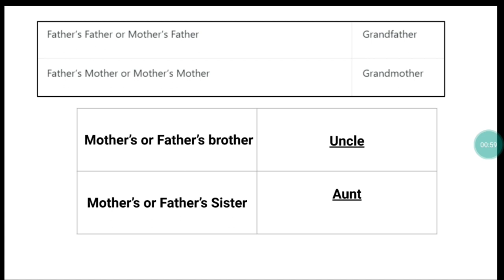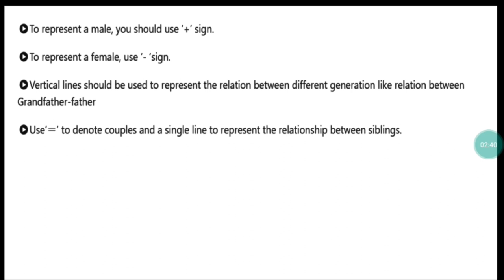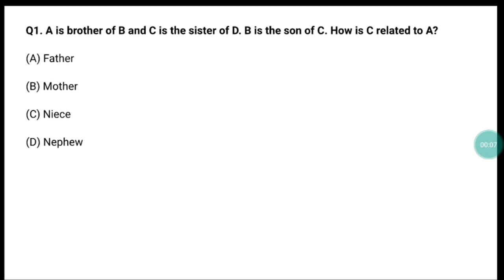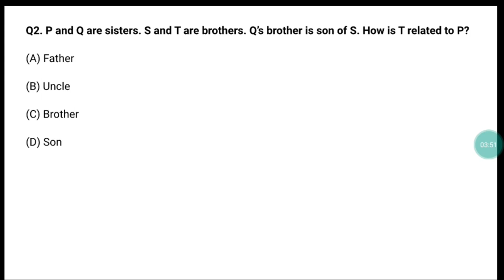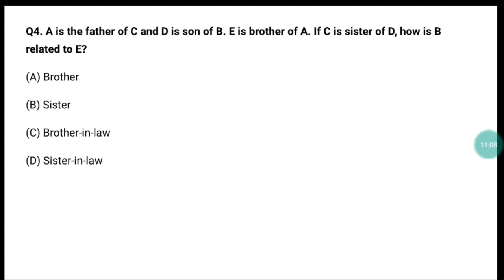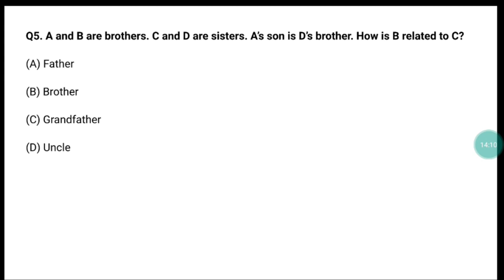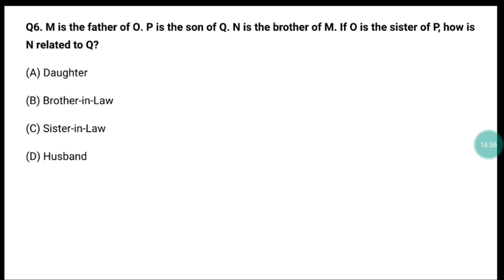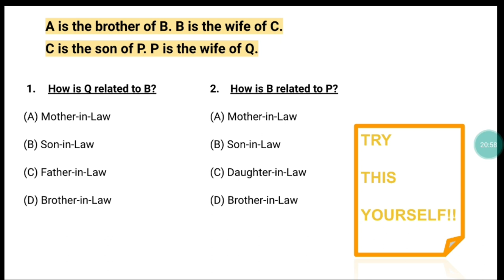REASONING || GOMINI MA'AM || BLOOD RELATIONS || LECT-1